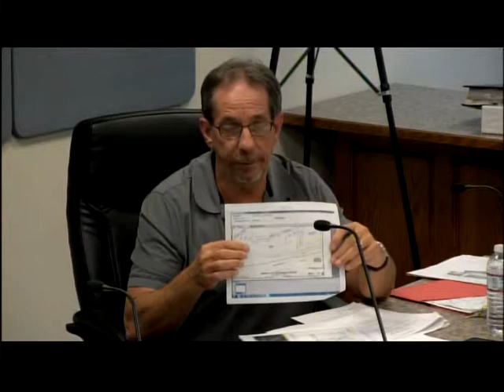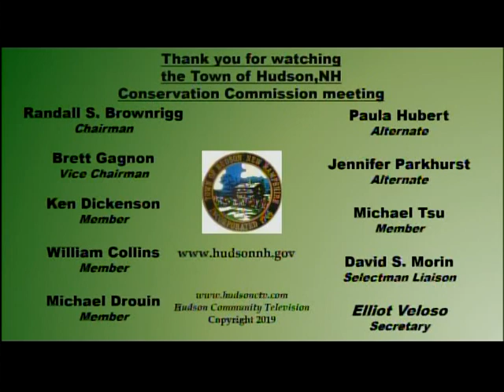Hudson NH -Conservation Commission 04 08 19